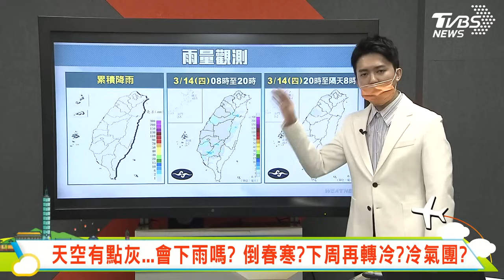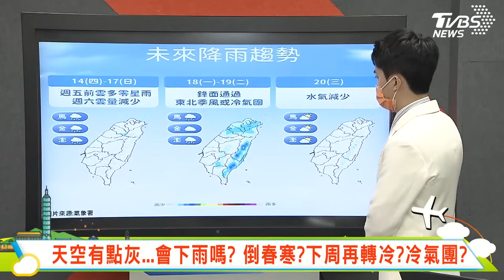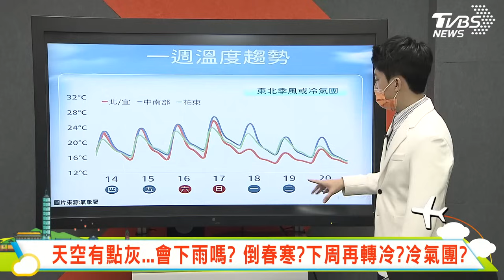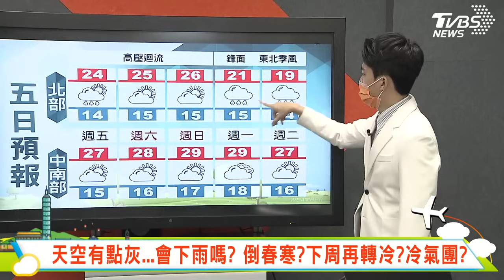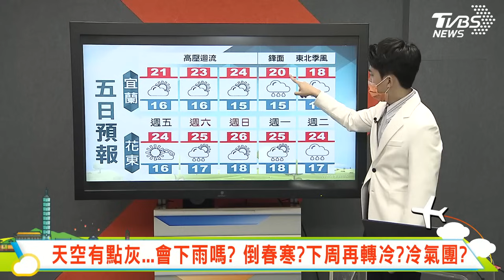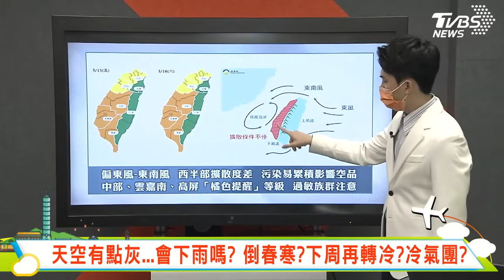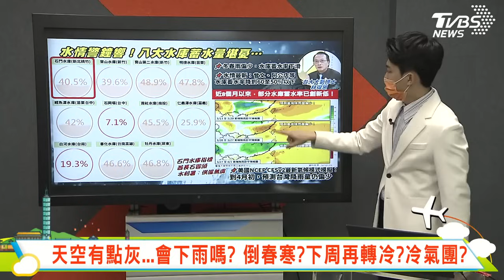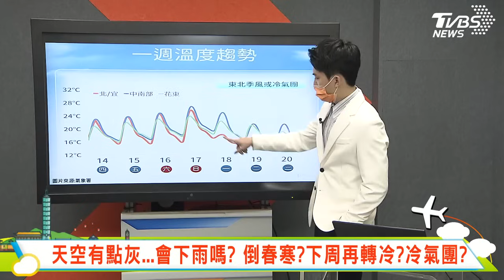天空有點灰...會下雨嗎? 倒春寒?下周再轉冷?冷氣團?｜主播吳軒彤 說氣象LIVE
【TVBS18氣象站】天空有點灰...會下雨嗎?倒春寒?下周再轉冷?冷氣團?｜最新天氣動態讓#吳軒彤 帶您瞭解